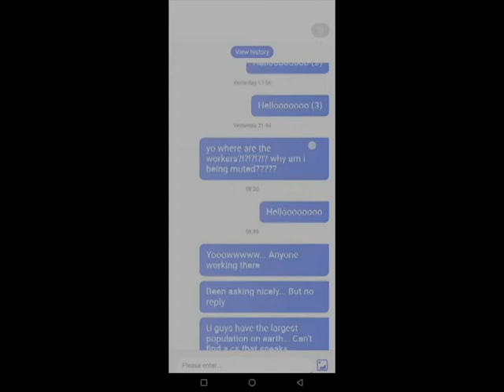KAMFRED KENA MUTE .. TAPI HAPPY ENDING KOQ [ RISE OF KINGDOMS INDONESIA ]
buat bayar tagihan dan rasa terima kasih ke MBG

Copyright Info ©
✔ Semua musik dan gambar dimiliki oleh artis original

Salam Social Distancing,
Marsbro